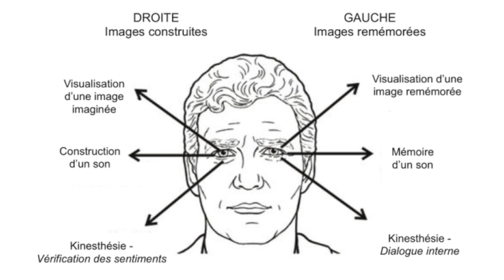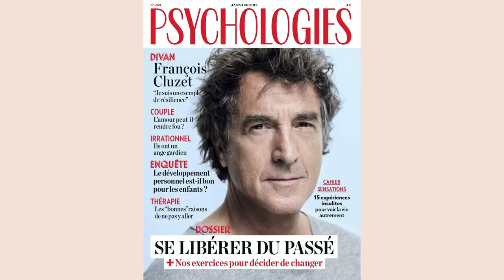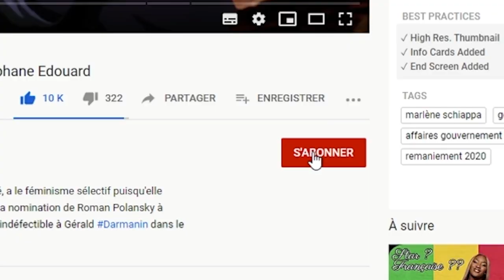Le cirque des enfants "a-genrés" à la TV | 𝐒𝐭𝐞́𝐩𝐡𝐚𝐧𝐞 𝐄𝐝𝐨𝐮𝐚𝐫𝐝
Le passage de Lysandre / Stella sur France5 était la goutte de trop.

00:00 Introduction.e.es
00:57 Début ! Victor Hugo et brioches
1:41 Minute Besancenot 💰👚
2:42 Vidéoscopie
3:06 Mise en abyme des caméras
5:26 Plateau télé rose bonbon 🍬
6:13 Teddyboy cherche Stéphane 🔪
7:53 Mémoire et mensonges
8:49 Nadine la marionnettiste
9:30 Alignement des Chakras 🍣
12:19 Le kiné qui dort en Stéphane... vous parle 💆‍♂️
13:35 A.E.Lemoine, une femme enfant et leur copin.e.s
15:21 Présentatrice confite 🤤
17:33 A mi-chemin entre Evergreen et Kenny l'apprenti coiffeur
18:21 Gérard Miller se frotte les mains 🤑
19:21 Mimétisme et contagion
20:20 Stéphane validated ✅
21:50 "Grognon : adj. désignant pudiquement les enfants mégenré.e.s." 📖
23:20 Rires en coulisses valent sincérité
24:10 Lysandre is the new Léo from L.A.
25:25 George Carlin l'avait dit : American Love Malls
27:05 À Zara comme au bagne ⚰
28:40 Orubitaro : "CORINE vous irait très bien."
29:12 Noufel Nobel de socio-statistiques
29:56 Stéphane met en jeu son costume bleu 🎲
30:28 Joker 2.0💄
30:51 Noufel Nobel de moralité
31:11 Cirque du soleil et prénoms de l'espace 👨‍🚀
32:18 Ceux.celles.l.g.b.t.q.x.
32:58 Récitation et complot familial 🛐
34:04 Vol au-dessus d'un nid de dingos
34:18 La parole est au Sage !